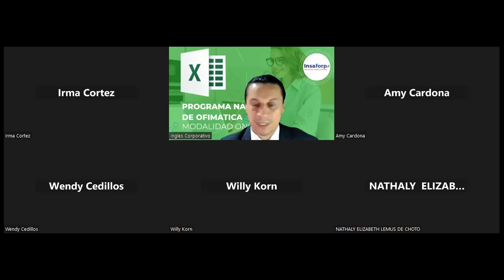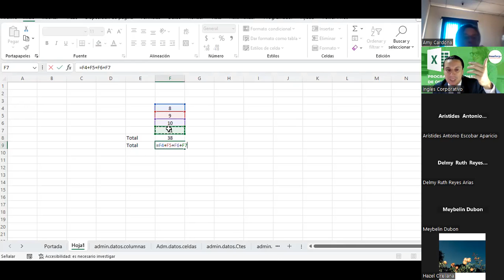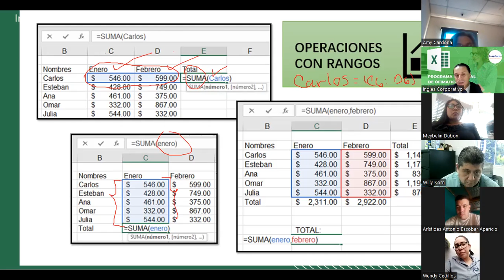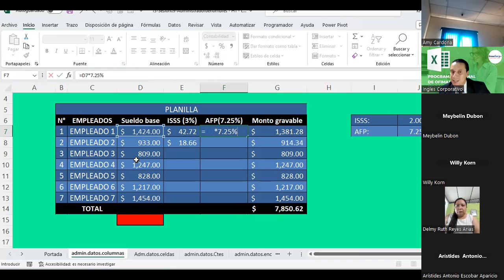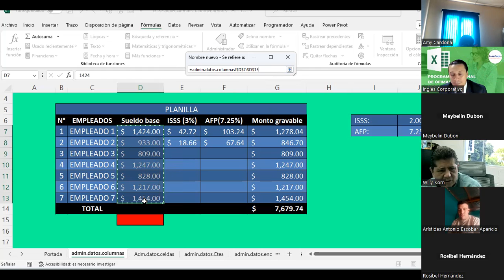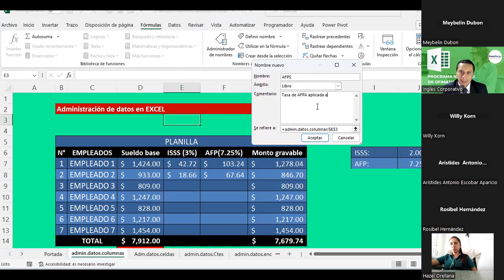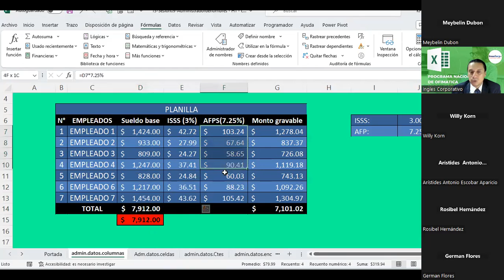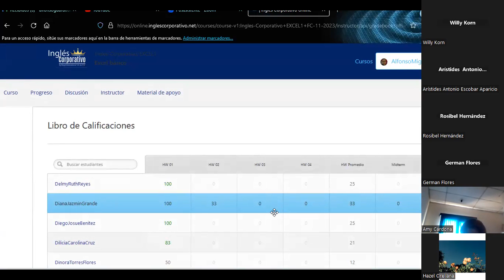Sesión07-08-11-23-EXB-01-1-2-PM-11-2023-Guardado-Administradores en EXCEL